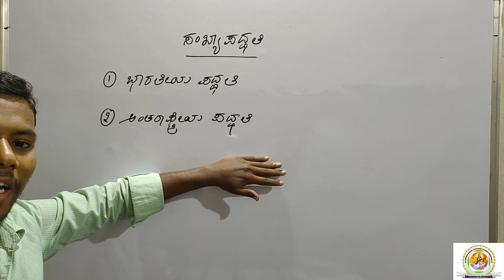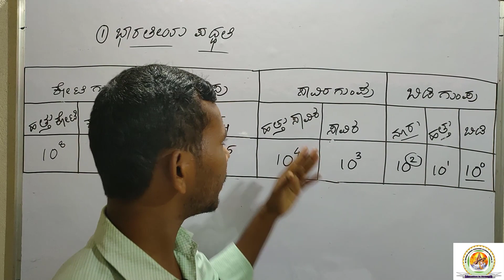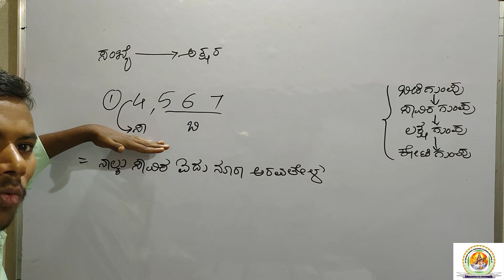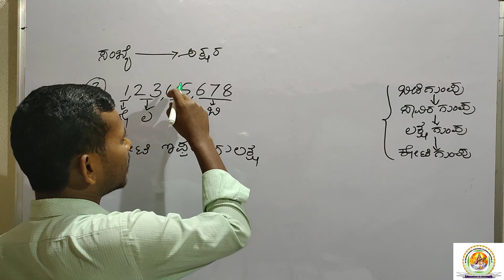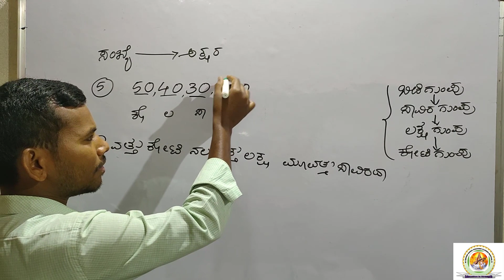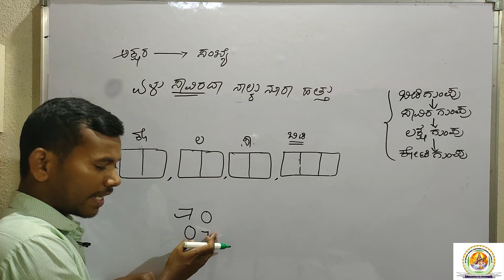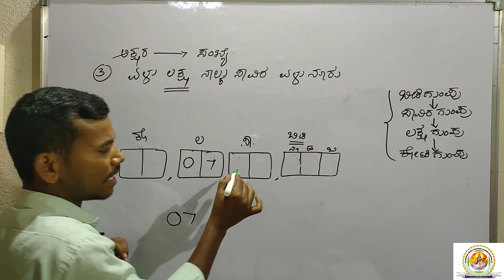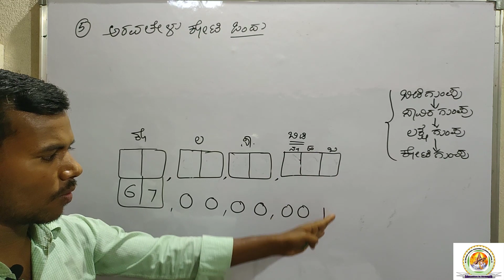Numbers and Number System part-2(ಸಂಖ್ಯೆಗಳು ಮತ್ತು ಸಂಖ್ಯಾಪದ್ಧತಿ ಭಾಗ -2) Navodaya, Sainik & other exams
In this video we are going to teach you the continued part of numbers and number system. In that "Indian system"